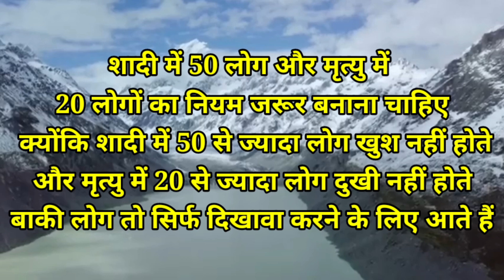Sad shayari sad video 💯💔😔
whatsapp_shayari_status no copyright song no copyright status

My Gears❤️

Keywords-
Ps_status_editor
Sad shayari
shayari video
Romantic shayari
shayari video
sad status
emotional_love_story
love shayari
Love_shayari
loveshayari
love status
love status
love status
sad shayari
sad _shayari
sadshayari
attitude shayari
attitude_shayari
attitudeshayari
breakup shayari
breakup_shayari
breakupshayari
Breakup status
letest shayari
Hindi shayari
TIKTOK VIDEO
BEWAFA SHAYARI
SAD SHAYARI
SHAYARI VIDEO
ATTITUDE SHAYARI
BREAKUP SHAYARI
LATEST SHAYARI my first vlog/1my first vlog